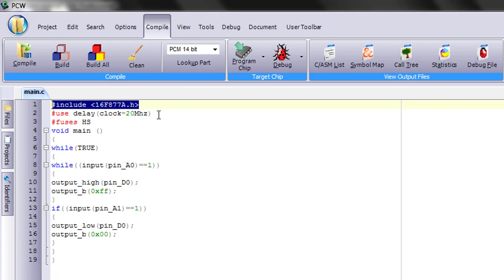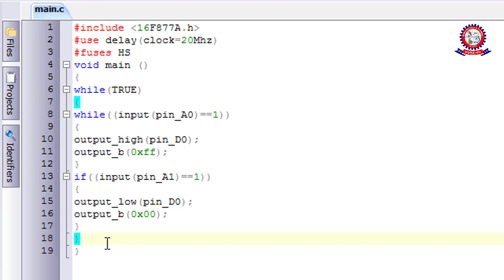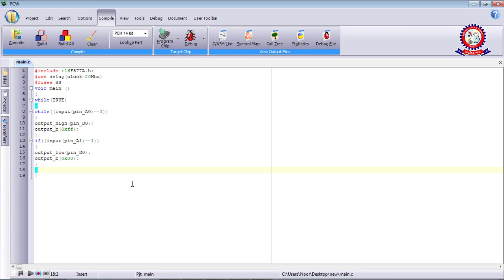Output laching with push switch using PIC microcontroller in Bangla